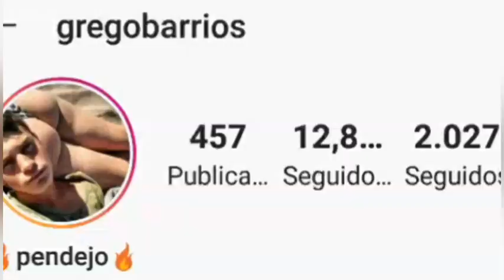APACHE|CONOCIENDO A HERNAN " El enemigo de TEVEZ " |Netflix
Hernan el enemigo intimo de TEVEZ es interpretado por el joven actor Gtegorio barrios de 21 años quien fue la revelacion de la Serie.